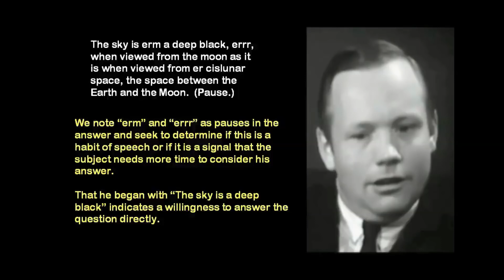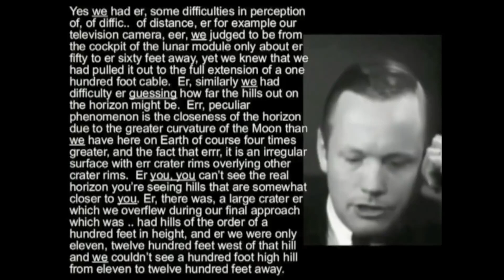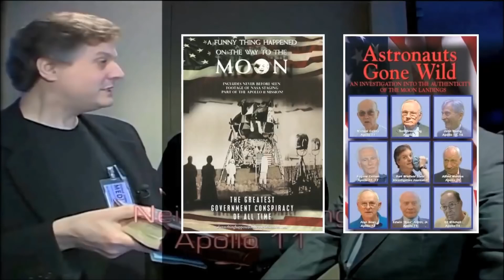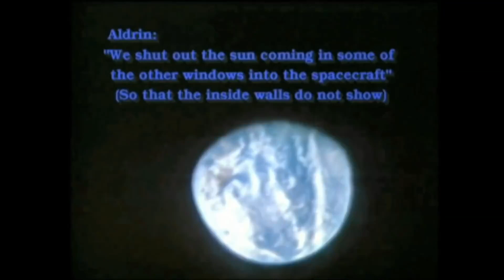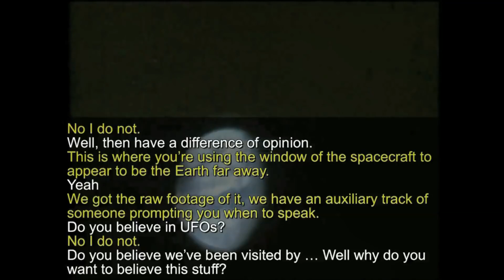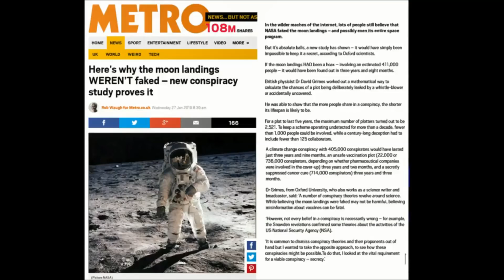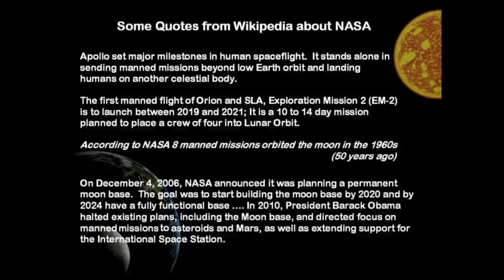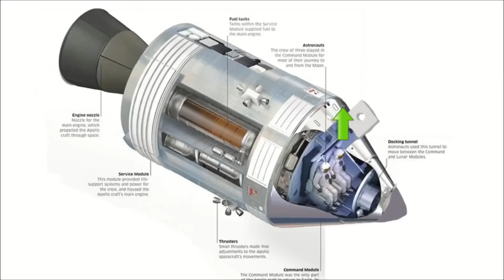The Astronauts Analyze that